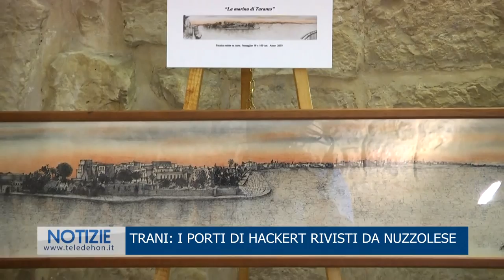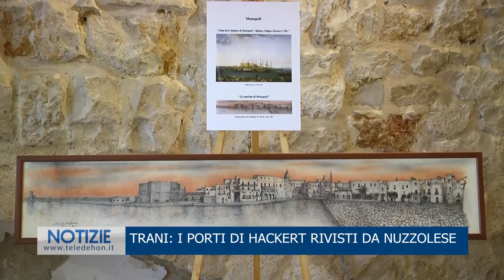TRANI: I PORTI DI HACKERT RIVISTI DA NUZZOLESE